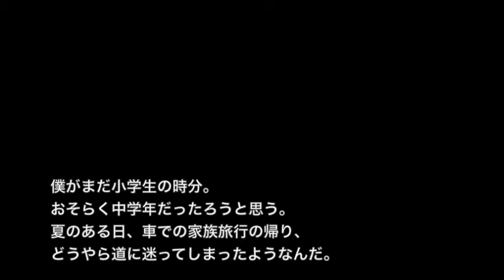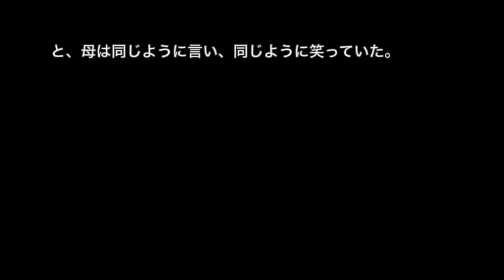【奇妙体験・恐怖体験】【洒落にならないほど怖い話】「風車の村」２ちゃん 本当にあった怖い話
☆お勧め動画☆

※心霊・不思議系※【本当にあった怖い話３６３】「タンスに注意」２ちゃん 洒落にならないほど怖い話を集めてみない？

【土着信仰系】【洒落にならないほど怖い話】「聚落」２ちゃん 本当にあった怖い話

【土着信仰系】【洒落にならないほど怖い話】「ほうりもん」２ちゃん 本当にあった怖い話

【土着信仰系】【洒落にならないほど怖い話】「生贄の村」２ちゃん 本当にあった怖い話

【土着信仰系】【洒落にならないほど怖い話】「カワサキ村」２ちゃん 本当にあった怖い話